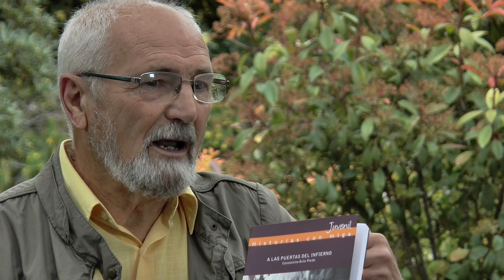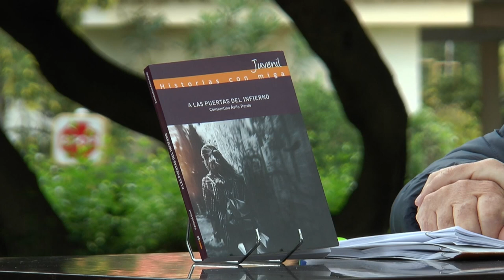Fira del Llibre 2017 | TINO ÁVILA “A las puertas del infierno” (Brief Ediciones)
Nada hacía prever que Claribel, la protagonista de esta novela, se vería enredada en la malla de la droga. Tras la muerte de su padre, el posterior traslado del pueblo a la ciudad y el brusco cambio del colegio al instituto, se vio sorprendida por un repentino giro en su vida que no supo asimilar. Acoso, inseguridad, timidez, rechazo… fueron los detonantes que la llevaron a aceptar un «bautismo» negativo y destructor para ser acogida en la pandilla. Y comenzó a caminar por un sendero de atajos aventurados, cruces confusos y pendientes vertiginosas que la condujeron «a las puertas del infierno».